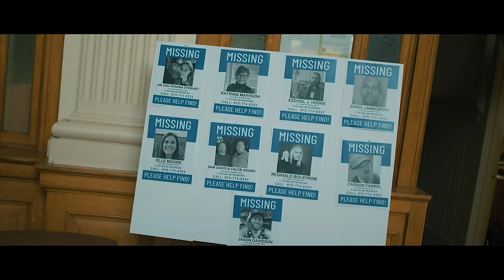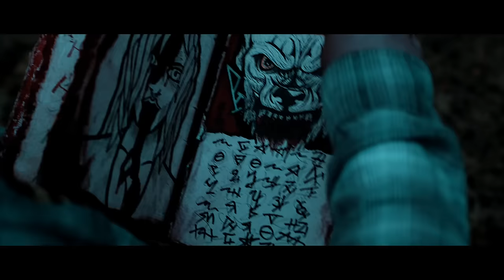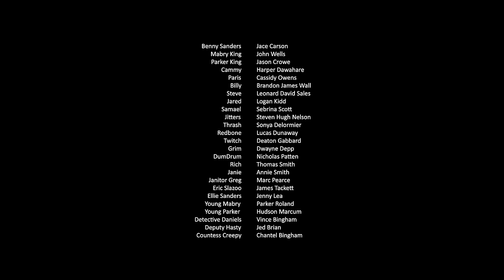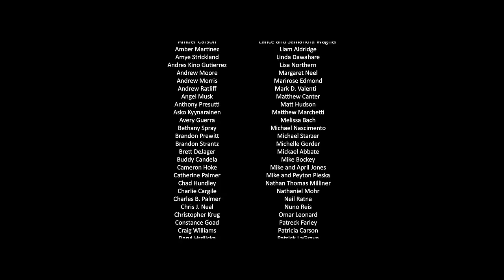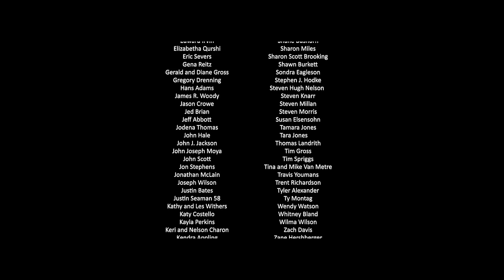They See You | Full Horror Thriller Movie | Free Thriller Movie | FREE4ALL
They See You | Full Horror Thriller Movie | Free Thriller Movie | Free HD Horror Movie | Slasher Horror Movie | Ghost Horror Movie | FREE4ALL

Years ago in a small, quiet town, the disappearance of several children remains a mystery. The town is home to three brothers. When boredom and curiosity get the best of the middle brother, he talks his two brothers into stealing a strange board on Halloween from a local shop that sells odd items. A board that is rumored to be cursed. When they unlock the board’s power, they inadvertently open a gateway to another dimension summoning ghouls to their small town. Now as their friends begin to disappear and masked creatures surround them, their only chance is to find the shop owner, and learn how to close the gate again, before it is too late.